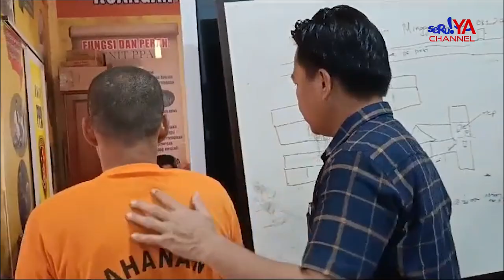AYAH DI LUWU TEGA C*BULI AN4K KANDUNGNYA SELAMA 2 TAHUN